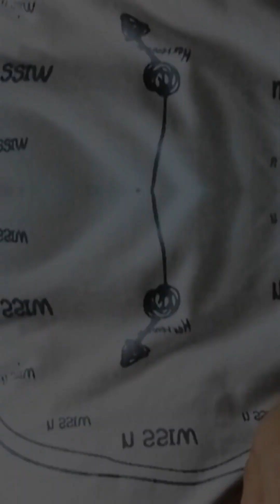ADOBONG PUSIT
Small squid sautee with some of spices in filipino style adobo sauce..